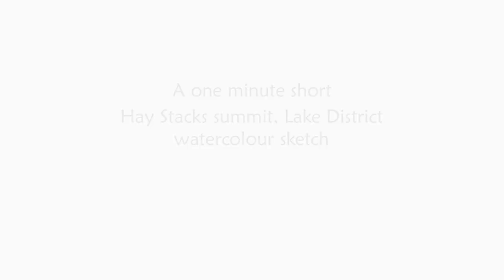Hay Stacks summit watercolour sketch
Part of my series of "One minute shorts". This time a watercolour sketch of the summit of Hay Stacks in the English Lake District. Only 5" x 5" this sketch actually took about 35 minutes to complete in real time. The view is of the true summit of Hay Stacks (Haystacks) with Great Gable behind.

To buy a copy of my award winning book, The Wainwrights in Colour which features 1500 watercolour sketches just